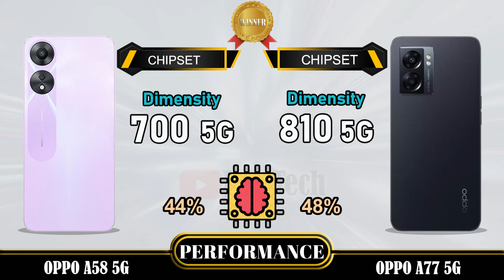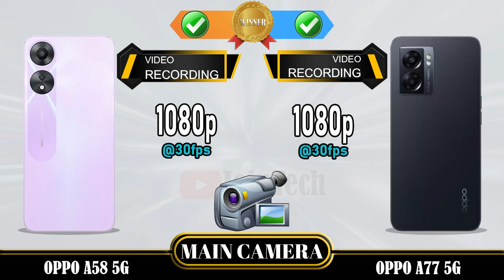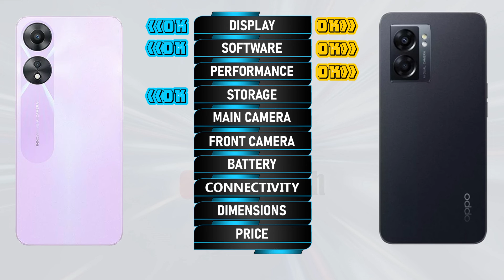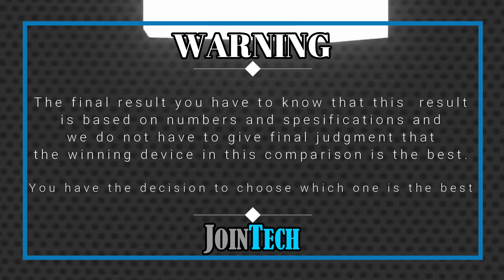OPPO A58 5G VS OPPO A77 5G FULL SPECIFICATIONS COMPARISON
Oppo A58 5G Vs Oppo a77 5G | Comparison | Review | Unboxing | Price | Antutu Score
This is a detail Oppo A58 5G first look as we give a full review with Oppo A58 5G hands on specifications and Oppo A58 5G feature.
You'll see the specs under the cover of the Oppo A58 5G comparison review and Oppo A58 5G unboxing all specs.
Let us hear your Oppo A58 5G first impressions and the different Oppo A58 5G tests you carry out in the comments below. when JoinTech compare it with the Oppo a77 5G.
1. Credit: If i have been used in this video some Google Data( Images, Music, Clip Art and Short Videos etc.) are  just used for illustrative purposes only and nothing.
2. We can not guarantee that the information on this videos is 100% correct. Please help correct and provide positive feedback.
🔔 Turn on the bell for new upload notification 🔔
Please To:
► Video Content :
00:00 Intro
00:21 Best Display?
01:20 Best Software?
01:35 Best Performance?
02:03 Best Storage?
02:19 Best Main Camera?
02:48 Best Front Camera?
03:13 Best Battery?
03:34 Best Connectivity?
04:14 Best Dimensions?
04:43 Best Price?
04:52 Best Result?
05:06 Outro

Oppo A58 5G vs Oppo a77 5G full specifications
Oppo a77 5G vs Oppo A58 5G full specifications
Oppo A58 5G vs Oppo a77 5G comparison
Oppo a77 5G vs Oppo A58 5G comparison
Oppo A58 5G vs Oppo a77 5G
Oppo a77 5G Vs Oppo A58 5G
Oppo A58 5G series, Oppo A58 5G display, Oppo A58 5G dxomark, Oppo A58 5G Antutu Score, Oppo A58 5G Pubg test, Oppo A58 5G MLBB test, Oppo A58 5G Genshin impact, Oppo A58 5G Free Fire, Oppo A58 5G COD, Oppo A58 5G Display, Oppo A58 5G Performance,Oppo A58 5G Storage, Oppo A58 5G Main Camera, Oppo A58 5G Front Camera, Oppo A58 5G Selfie Camera, Oppo A58 5G Connectivity, Oppo A58 5G Dimensions, Oppo A58 5G Price, Oppo A58 5G Specifications, Oppo A58 5G Compare, Oppo A58 5G Australia, Oppo A58 5G Sweden, Oppo A58 5G Tech Spurt, Oppo A58 5G Denmark, Oppo A58 5G Tehcno Ruhez, Oppo A58 5G Chinese, Oppo A58 5G Design, Oppo A58 5G Russia, Oppo A58 5G GSMArena, Oppo A58 5G Canada, Oppo A58 5G US, Oppo A58 5G Gadgetin, Oppo A58 5G Marquez Brownlee, Oppo A58 5G Mexico, Oppo A58 5G Trakin Tech, Oppo A58 5G Norway, Oppo A58 5G Tim Schofield, Oppo A58 5G UK, Oppo A58 5G Poland, Oppo A58 5G Ukraine, Oppo A58 5G Italy, Oppo A58 5G Portugal, Oppo A58 5G Spain, Oppo A58 5G Georgia, Oppo A58 5G Ireland, Oppo A58 5G Netherlands
Oppo a77 5G series, Oppo a77 5G display, Oppo a77 5G dxomark, Oppo a77 5G Antutu Score, Oppo a77 5G Pubg test, Oppo a77 5G MLBB test, Oppo a77 5G Genshin impact, Oppo a77 5G Free Fire, Oppo a77 5G COD, Oppo a77 5G Display, Oppo a77 5G Performance,Oppo a77 5G Storage, Oppo a77 5G Main Camera, Oppo a77 5G Front Camera, Oppo a77 5G Selfie Camera, Oppo a77 5G Connectivity, Oppo a77 5G Dimensions, Oppo a77 5G Price, Oppo a77 5G Specifications, Oppo a77 5G Compare, Oppo a77 5G GSMArena, Oppo a77 5G Tech Spurt, Oppo a77 5G Techno Ruhez, Oppo a77 5G Trakin Tech, Oppo a77 5G Tim Schofield, Oppo a77 5G Yuga Tech, Oppo a77 5G Australia, Oppo a77 5G Sweden, Oppo a77 5G Greenland, Oppo a77 5G Denmark, Oppo a77 5G Switzerland, Oppo a77 5G Mongolia, Oppo a77 5G Chinese, Oppo a77 5G Design, Oppo a77 5G Russia, Oppo a77 5G Canada, Oppo a77 5G US, Oppo a77 5G Mexico, Oppo a77 5G Iceland, Oppo a77 5G Norway, Oppo a77 5G Finland, Oppo a77 5G UK, Oppo a77 5G Germany, Oppo a77 5G France, Oppo a77 5G Poland, Oppo a77 5G Ukraine, Oppo a77 5G Romania, Oppo a77 5G Italy, Oppo a77 5G Austria, Oppo a77 5G Greece, Oppo a77 5G Portugal, Oppo a77 5G Spain, Oppo a77 5G Georgia, Oppo a77 5G Ireland